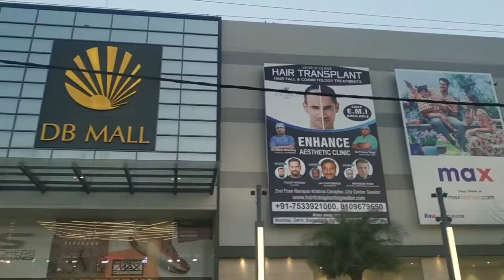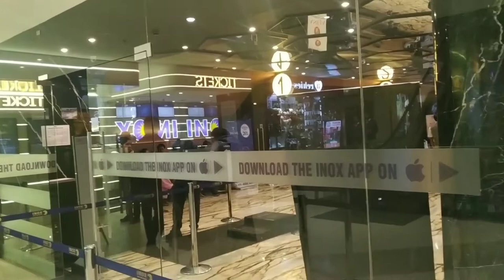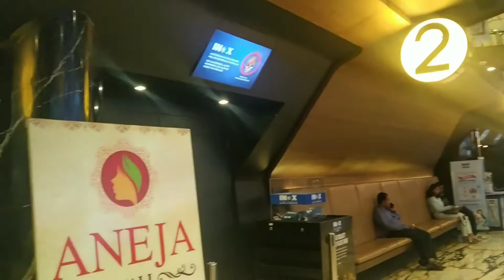DB Mall Gwalior | INOX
Hey guys,